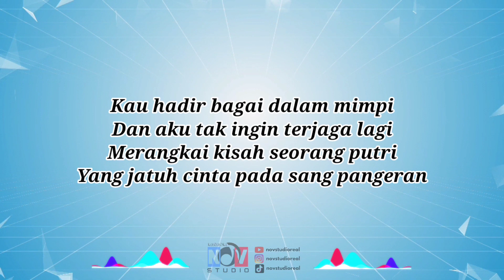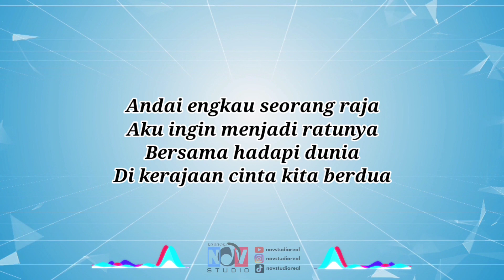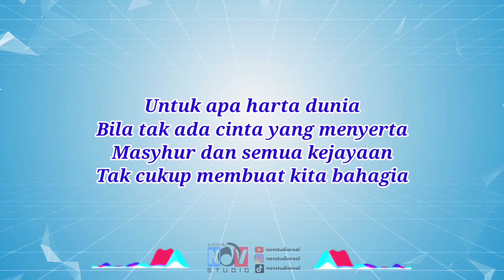Lesti Kejora - Sekali Seumur Hidup (Karaoke Version) by Nov Studio Real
[ Lesti Kejora ] - Sekali Seumur Hidup (Karaoke Version) by Nov Studio

Selamat Bernyanyi..
Salam ‎@novstudioreal